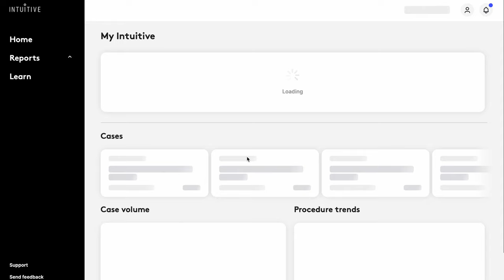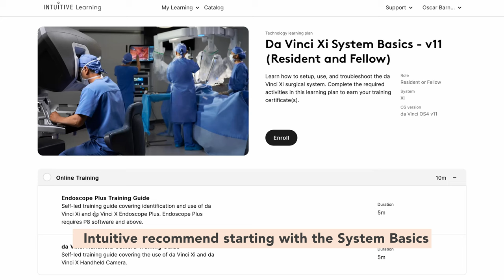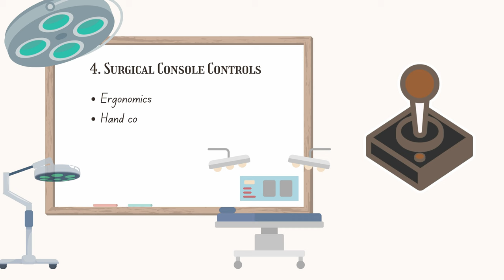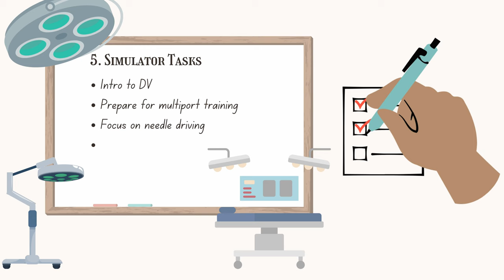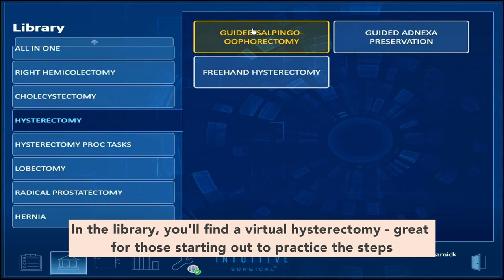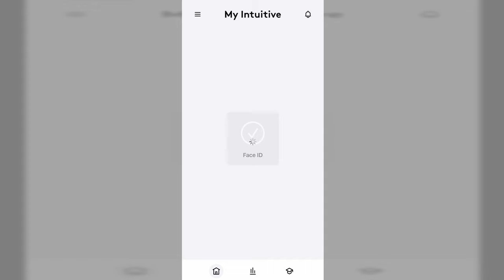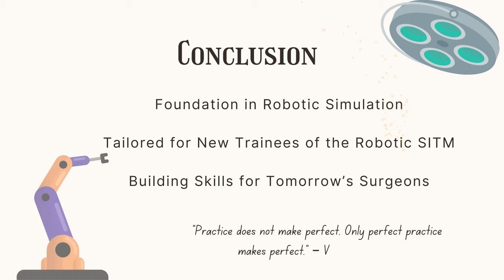Introduction to the daVinci Robotic Simulator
This video is designed to guide robotics novices through all the necessary steps to begin utilising the daVinci simulator @Intuitive

It is particularly aimed at UK RCOG Trainees intending to start the Robotic SITM (Special Interest Training Module).